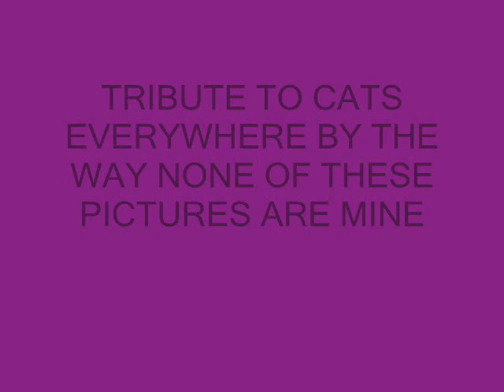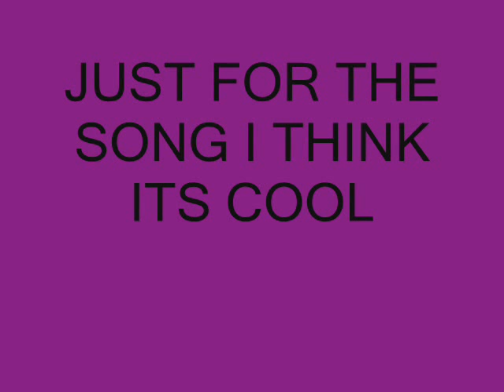A Cat Tribute Star Wars Style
WATCH THE WHOLE THING AND ENJOY